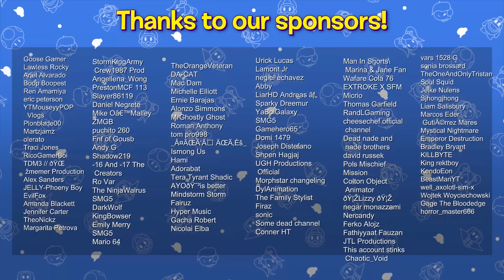SMG4: The Mario Documentary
Ladies and Gentlemen. Welcome to the Mario Documentary.